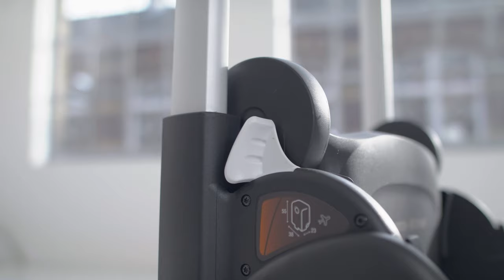Bugaboo Ant | Travel stroller - Ultra compact fold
Meet the Bugaboo Ant—the travel stroller that came to change the world of traveling with kids and give parents the confidence they need to travel in style, anywhere, anytime.

In this video, you can see how you fold your travel stroller into an ultra-compact size. The Bugaboo Ant’s compact folded size makes it super portable and easy to pop it into overhead compartments or into the trunk of your car. It is as tiny as 55x38x23 cm when folded.

Our most compact, lightweight stroller yet is perfect for traveling, as it is easy to carry and features a special trolley mode, very handy for navigating busy airports and stations.